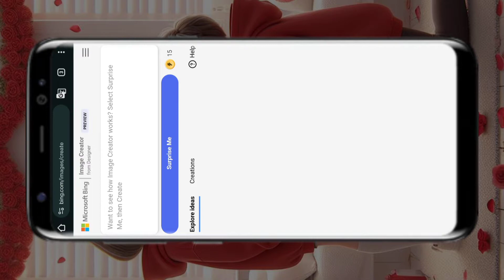Rose Day Special Photo Editing | Rose Day 2024 | Ai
• 1  LIKE  = 1  LOVE 💛
• 10 LIKE = 100 LOVE 💛

💢  ( no Background )

photo editing
picsart rose day photo editing
picsart editing
happy rose day photo editing
picsart valentine day photo editing
rose day ai photo editing

PLEASE. SUPPORT. YOUR.   CHANNEL